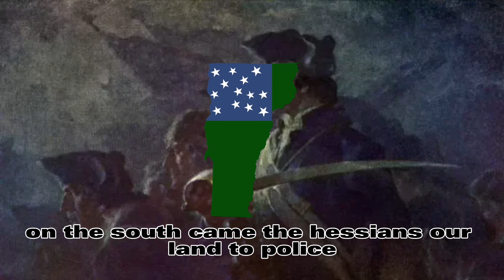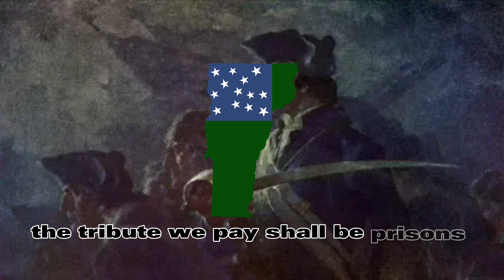The Green Mountaineer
Will add credit links when reach 1k views